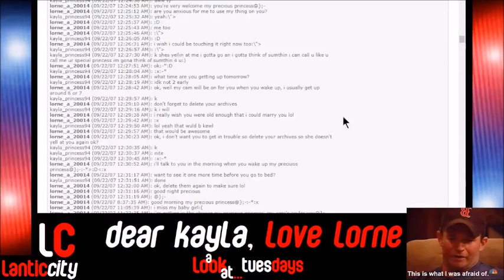Dear Kayla, Love Lorne: Chapter Six (S1E6)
HAPPY BIRTHDAY, LORNE!
More scripture from our Lorne and Savior